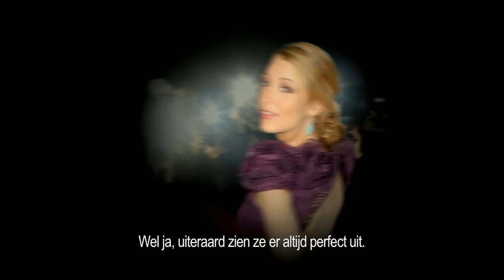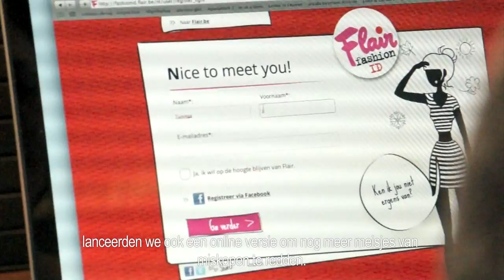Flair Fashion ID, It's not your shape, it's the dress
Flair developed the perfect shopping tool for all women to prevent shopping dramas and save money.
Do the form and color analysis and get your own Flair Fashion ID for free.
You will never doubt about what to buy or what to wear again.
Do it with Flair.